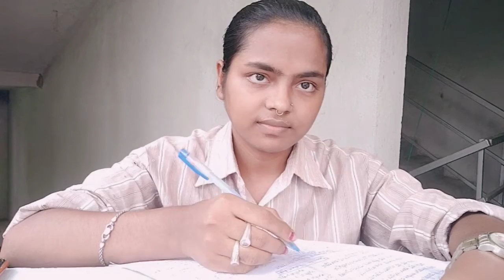দুয়ারে সরকার ভুল সংশোধন || Duyare sorkar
আমাকে সবাই একটু সাপোর্ট করবে 🤝